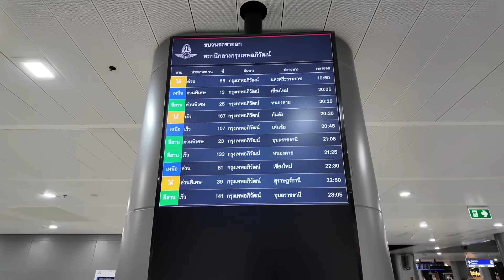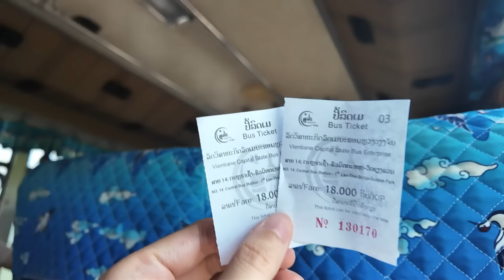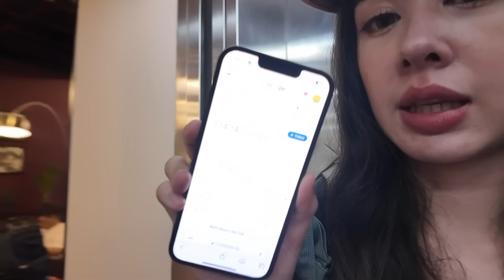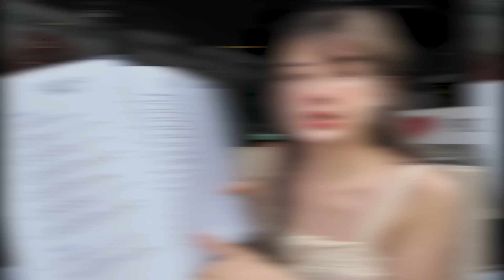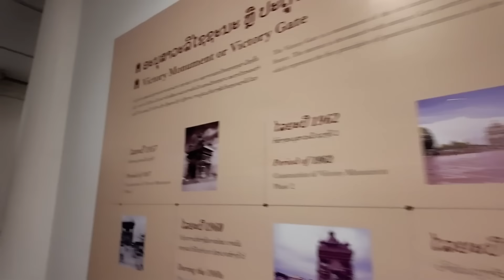แบกเป้ขึ้นรถไฟ เที่ยวสปป.ลาว กิน อยู่ ใช้เงินเท่าไร? เวียงจันทน์คนหน้าตาดีเยอะมาก! Train to Laos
สะบายดีเด้อจ้าทุกคน เมื่อทุกคลิปเที่ยวของมิ้นท์จะมีคนคอมเมนต์มาเยอะมากให้มาเที่ยวมาเบิ่งประเทศลาว วันนี้ก็เลยจัดให้ตามคำเรียกร้อง และส่วนตัวอยากมาเที่ยวลาวอยู่แล้วด้วย เลยเกิดทริปแบบโนแพลนขึ้น ขอบอกเลยว่าการเดินทางในครั้งนี้ยาวนานมาก ๆ และเป็นการนั่งรถไฟนอนครั้งแรกของมิ้นท์กับแม่ด้วยนะคะ ตื่นเต้นมาก! แถมนั่งรถหลายต่อกว่าจะถึงเวียงจันทน์อีก เป็นที่มาของนวินยมในทริปนี้ แต่การที่จะเที่ยวให้สนุกก็ต้องสร้างชาเลนจ์กันหน่อย เพราะเราต้องไปตามหาแลนด์มาร์คประตูชัยและน้ำหมักพร้อมกับแกล้มในงบ 200 บาทที่ตลาดกลางคืนเวียงจันทร์ จะมีเซอร์ไพรส์อะไรบ้าง จะเจอ FC ที่ลาวเยอะขนาดไหน ไปเบิ่งกันจ้าาา

ติดตามชมรายการ ยิ่งรู้จักยิ่งVlogเธอ ทางช่อง ปักหมุดชาแนล @PakMuddchannel

และยังสามารถรับชมคอนเทนต์อื่นๆของ “ปักหมุดชาแนล” ได้ทาง

โซเชียลมีเดียของ มิ้นท์